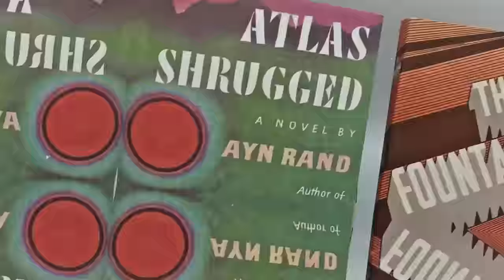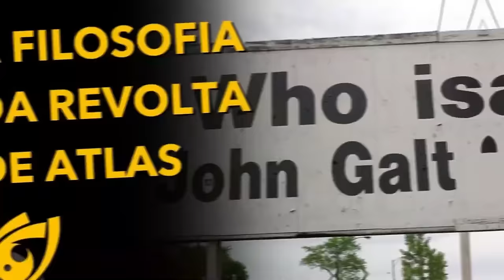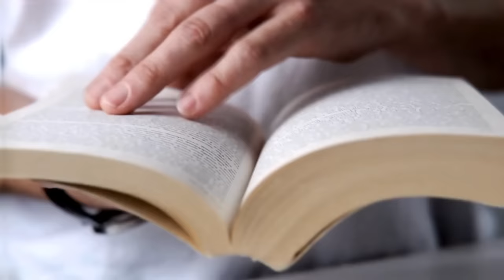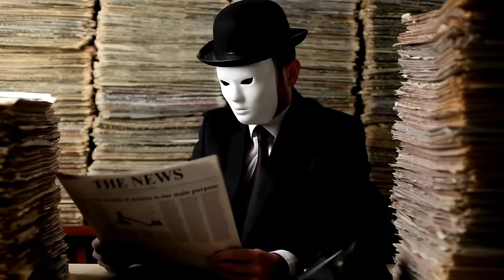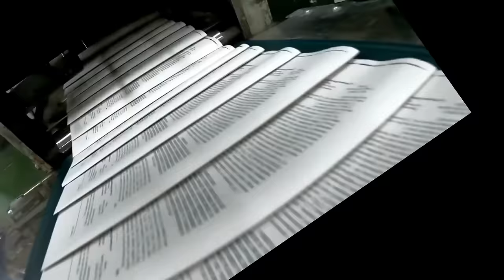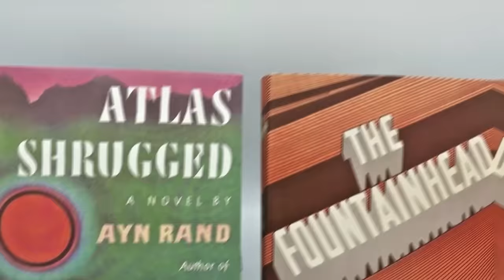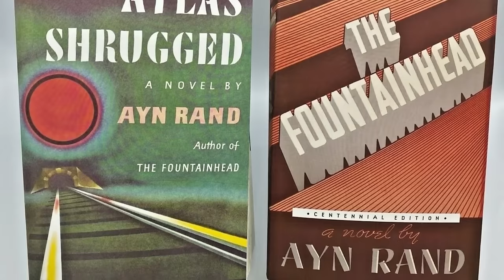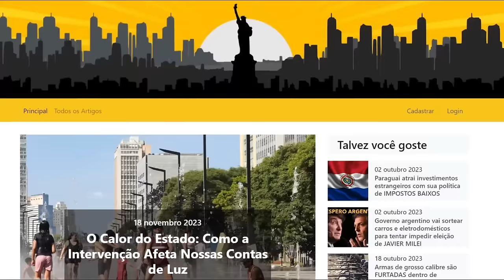O ÉPICO pouco conhecido de AYN RAND: A NASCENTE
Referências:
Livro "A Nascente", de Ayn Rand.

Ajude o canal:

16vmNcrA4Mvf7CaRLirAmpnjz1ZH3bWNkQ (Bitcoin)
LSCnrubCVcpuLrGTTLMqpwRTXvYz7vMbbA (Litecoin)
0x28aec946919c70e5e25d7c6785ede7622278b463 (Ethereum)
nano_1s6i6xwujzqnmie8nc3x8rfumdnebpsd6h4cp9wgkcpk4eb1xn5u7n48ok5b (Nano)
0x1302536c28695e47aaedd020aaf39f500cf6c22f (BNB)